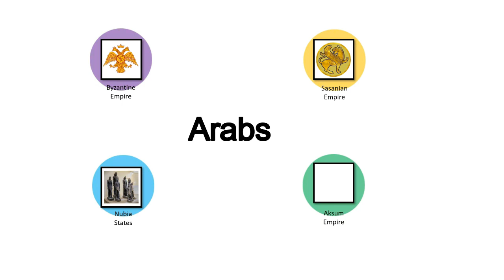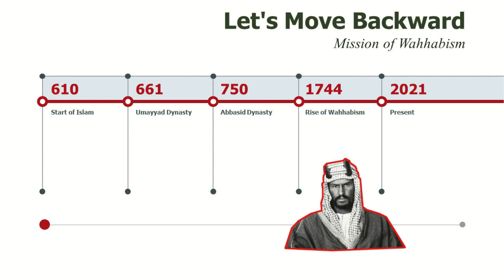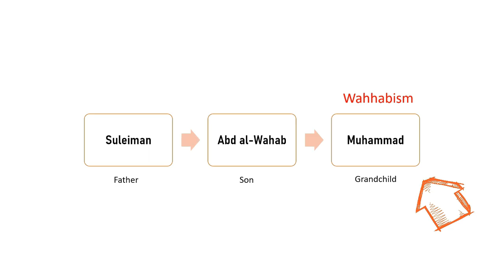The Rise of Wahhabism in Saudi Arabia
The country that has camels, money, and entertainment is Saudi Arabia. This country is run by Wahhabis. Three hundred years ago, Wahhabis didn't even exist. How did this sect of Islam called Wahhabism come into being? How did the people of Saudi Arabia get converted into this new sect? We're gonna concentrate on history.

Modern day Saudi Arabia doesn't have many natural resources or geographical importance. So no empires tried their best to conquer it. Moreover, the Arabs lead a tribal and nomadic lifestyle. So if any empire tried to conquer it, it would have to fight with hundreds or maybe thousands of tribes separately. That's why Arabs were independent and were never conquered.

The Aksum Empire took over parts of the Arabian Peninsula. In 570, its governor Abraha tried to conquer Makka but failed miserably.

In the seventh century, Islam appeared in Makka and Madina. Soon it spread through the Arabian Peninsula. The previous map changed dramatically. We should remember that the earliest message of Islam was first introduced among the Arabs.

In 661, the Umayyad Dynasty was established. Islam continued to spread around the world. Many new non-Arab nations came under the rule of the Islamic Empire. Islam was a regional religion before this era. After the Umayyads came into power, Islam became a global religion.

The Islamic Empire was governed according to Quran and Sunnah. It was sufficient to solve problems based on Quran and Sunnah when it was a regional religion. But after Ummayeds took over the Islamic empire, many non-Arab civilizations came under the rule of the Islamic empire. These civilizations were culturally superior to Arabs. They converted to Islam, but some of their previous religious ideas were still in their hearts. So they incorporated those ideas into Islam. For example, the Byzantines and the Sasanians believed in the holiness of their priests. After most of the Byzantines and the Sasanians converted to Islam, they invented a similar concept of saints in Islam.

The northern and central part of the Arabian Peninsula is known as Najd. A man named Sulaiman was born here in a poor and small tribe. In a dream, he saw fire coming out of his body and spreading around the region. Far lands and towns were destroyed by the fire. The dream interpreters predicted that the son of Sulaiman would come up with a theory that Arabs would accept. Al Abd al-Wahab never fulfilled the dream, but his son Muhammad materialized it.

Muhammad was born in the year 1703 or 1704 in Uyayna. Muhammad memorized the Quran by heart by the age of ten. He learned how to interpret Quran. He was also a scholar of Hadith. At the age of 12, he got married. After the marriage, he performed Haj. Then he traveled to the nearby regions and wrote a book called the book of monotheism. The book became a hit among the Arabs. Muhammad stood against the treacherous acts of a nearby tribe. The tribe tried to kill him, but he fled luckily. Muhammad traveled to Iraq, Syria, and the towns of Iran. He continued to study on his journey. He observed different forms of Islam in many parts of the Islamic Empire.

When Islam was in its earliest state, it was powerful. After Islam incorporated different innovations, it became powerless. Muhammad considered innovations unacceptable even though those innovations were not related to religion. Muhammad formulated his theory, and he was ready to convene. So he returned to Uyayna in 1740 or 1741.

He converted the chief of Uyayna to his new doctrine. Muhammad and his followers started to destroy shrines, holy trees, and tombstones. They found a woman in adultery. So Muhammad commanded the people to kill the woman by throwing stones. This incident sparked tension among Uyayna and other tribes. Uyayna depended on al-Hasa economically. The chief and the scholars of al-Hasa became terrified of Muhammad's popularity. So al-Hasa chief asked the Uyayna chief to kill Muhammad. The Uaina chief sent Muhammad on exile.

Muhammad understood that he must fight his opposition to establish his doctrine. He settled in al-Diriyah in 1744 or 1745. He got some followers there. The chief of al-Diriyah welcomed Muhammad warmly. Muhammad converted the tribe chief and asked him to lift the tax he imposed on his people. The tribe chief did so. The popularity of Muhammad among the people increased exponentially. Suddenly he got many followers. Muhammad proposed to the tribe chief to raid their nearby tribes as he considered them non-Muslims. The tribe chief understood Muhammad's motive. That's why he lifted the tax imposed on his people. You can earn money from taxing people, but raiding the tribes would give you more.

Hundreds of poor nomads started to join Muhammad's army. They started to attack nearby tribes. The rival tribes began to fall and convert. Soon the whole Arabian peninsula converted to this bizarre and new doctrine which would prevail in the next few centuries.